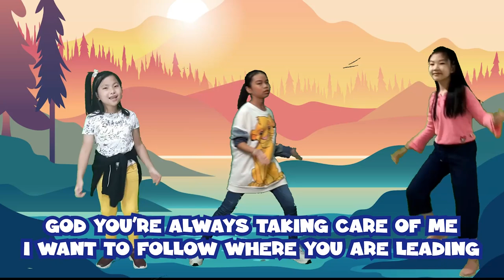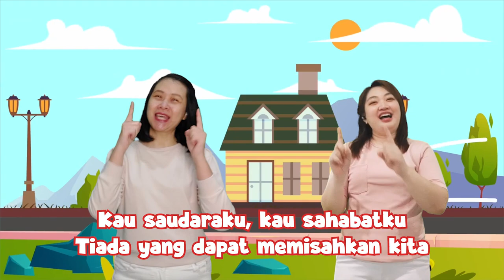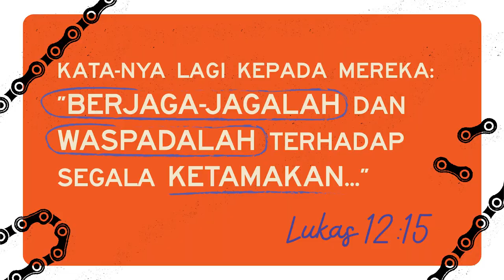Ibadah WTC Kids Kelas Besar | 13 Maret 2022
Hi families!

Yuk ajak anak-anak untuk bergabung di dalam Ibadah WTC Kids Kelas Besar | 06 Maret 2022. Sebab kakak-kakak yang terkeren dari WTC Kids akan menyambut anak-anak dengan penuh sukacita & kegembiraan.

Account atas nama GBI WTC SERPONG:
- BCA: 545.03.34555